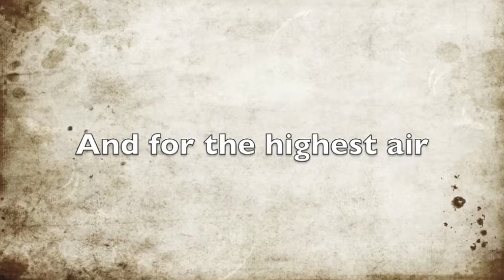The mega skate video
A video showing some of our highest airs,biggest fails,and more.